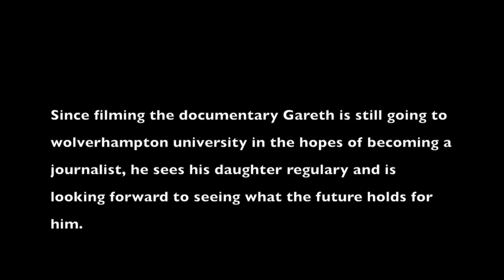Meet Gareth: A short film of Addiction And Recovery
This is my short documentary about someone who had a drug addiction and how they managed to fight and come out of it.